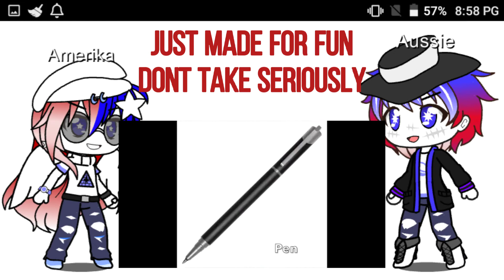Let's sing despacito with Ame and Aussie [countryhumans] XD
Hey I back...yep i used Gacha Club to make this...ENJOY.
Real video:Ozzy Oggyz